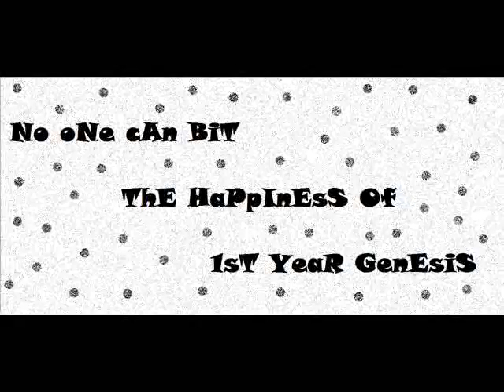HAPPY MOMENTS OF 1ST YEAR GENESIS